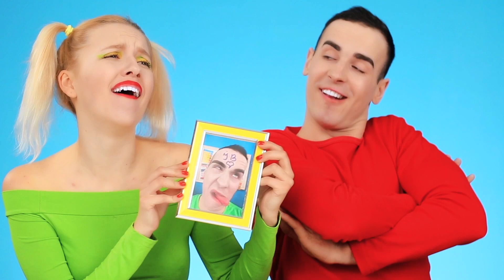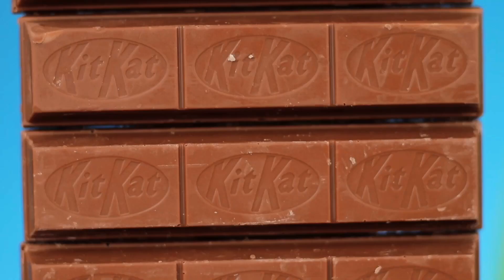100 Layers of Food Challenge | Prank Wars by Craft4Fun Challenge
We have prepared a hundred layers of our favorite sweets and the most vile nasty things for the heroes of our new challenge!